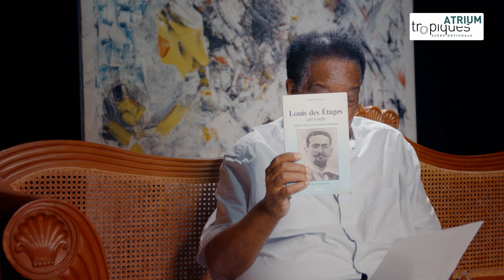Gilbert Pago : Hommage à Ti Jo Mauvois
Comme Frantz Fanon, Georges Bernard Mauvois dit « Ti-Jo Mauvois » (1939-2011) nous a quitté, lui aussi un 06 décembre.
En vidéo, le témoignage de l’historien Gilbert Pago, afin de nous faire découvrir la vie de Ti-Jo Mauvois !